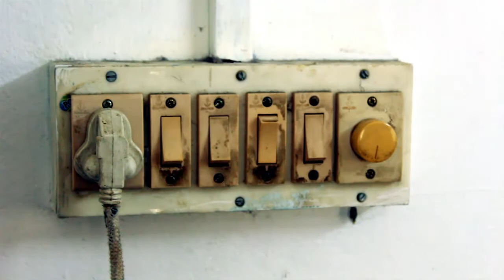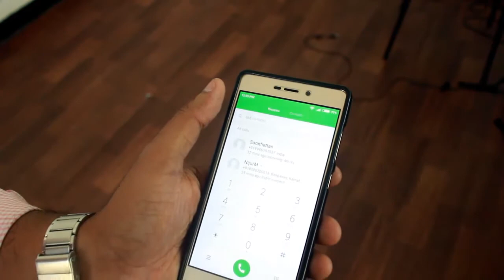മുതലാളിക്ക് കിട്ടിയ പണി (Muthalalikku kittiya Pani) - കുട്ടി പടം ബൈ സനില്‍ - Short Film by Sanil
An Office based funny moments captured and shown it in a simply way as a small film by Sanil in association with Water Sports Entertainment, NicholsonZ Media & Service On Demand. Starring: Sanil, Nijo, Rejith, Vinu Nair.  Story, Script & Direction: Sanil ||  Lighting: Vinu Nair  ||  Camera: Nijo Nicholas  ||  Transportation: Rejith  || Editing & Sound Mixing: NicholsonZ Media.